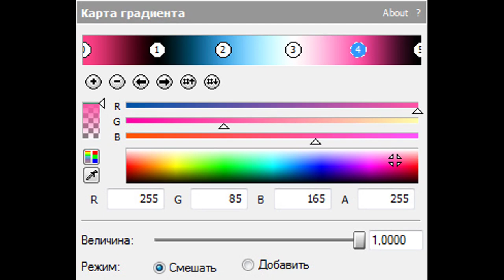How To Make YumemitchiFlangedSawChorded